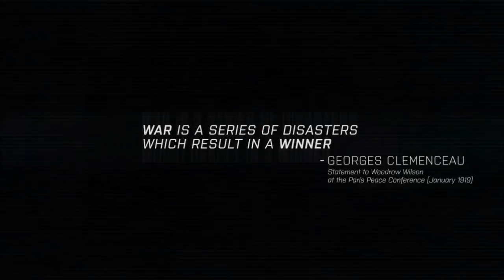ARMA 3: Single Player Campaign - Episode 17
Here are some other series that you might enjoy!

Madden 25
Teddy Crocker Halfback Connected Career

NBA 2K14
Octavio Chadwell -- My Player

OTHER SERIES
7 Days to Die
TAGS: Arizona Diamondbacks Atlanta Braves Baltimore Orioles Boston Red Sox Chicago Cubs Chicago White Sox Cincinnati Reds Cleveland Indians Colorado Rockies Detroit Tigers Houston Astros Kansas City  royals Los Angeles Angels of Anaheim Los Angeles Dodgers Miami Marlins Milwaukee Brewers Minnesota  twins New York Mets New York Yankees Oakland Athletics Philadelphia Phillies Pittsburgh Pirates San Diego  padres San Francisco Giants Seattle Mariners St. Louis Cardinals Tampa Bay Rays Texas Rangers Toronto  blue Jays Washington Nationals Arizona Cardinals  Atlanta Falcons  Baltimore Ravens Buffalo Bills Carolina Panthers Chicago Bears Cincinnati Bengals Cleveland Browns Dallas Cowboys Denver Broncos Detroit Lions Green Bay Packers Houston Texans Indianapolis Colts  Jacksonville Jaguars Kansas City Chiefs Miami Dolphins Minnesota Vikings New England Patriots New Orleans Saints New York Giants New York Jets Oakland Raiders Philadelphia Eagles
Pittsburgh Steelers Saint Louis Rams San Diego Chargers San Francisco 49ers Seattle Seahawks
Tampa Bay Buccaneers Tennessee Titans Washington Redskins Atlanta Hawks Boston Celtics Charlotte Bobcats Chicago Bulls Cleveland Cavaliers Dallas Mavericks Denver Nuggets Detroit Pistons Golden State Warriors Houston Rockets Indiana Pacers LA Clippers LA Lakers Memphis Grizzlies Miami Heat Milwaukee Bucks Minnesota Timberwolves New Jersey Nets New Orleans Pelicans New York Knicks Oklahoma City Thunder Orlando Magic Philadelphia Sixers Phoenix Suns Portland Trail Blazers Sacramento Kings San Antonio Spurs Toronto Raptors
Utah Jazz Washington Wizards